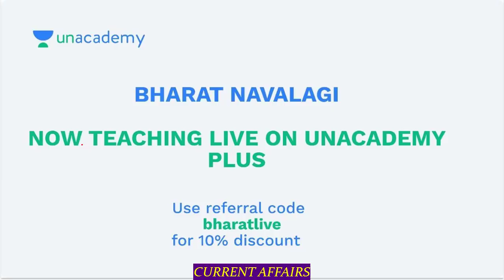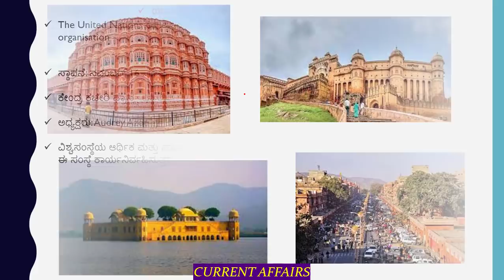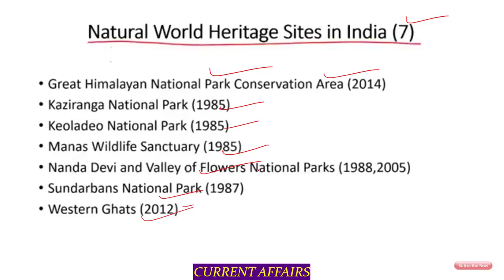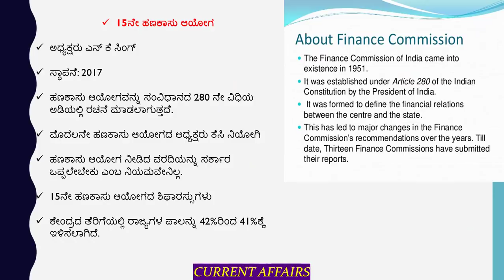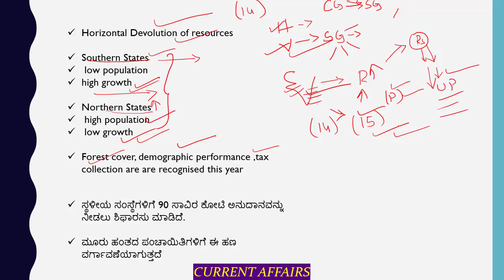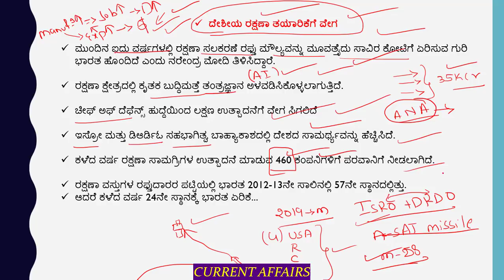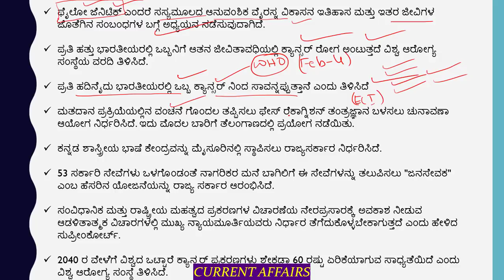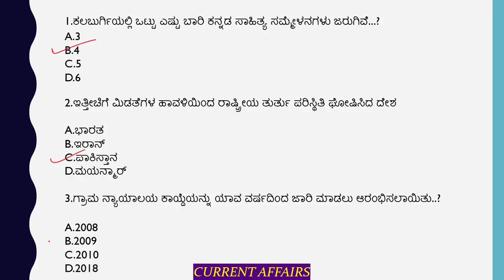Current Affairs Today - 6th February | KPSC / SDA / FDA / PSI / KAS | Bharath Navalagi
In this session, Bharat Navalagi sir will discuss about Todays Current Affairs in detail.

Unacademy Plus Subscription Benefits:
1. Learn from your favorite teacher
2. Dedicated DOUBT sessions
3. One Subscription, Unlimited Access
4. Real-time interaction with Teachers
5. You can ask doubts in the live class
6. Download the videos & watch offline